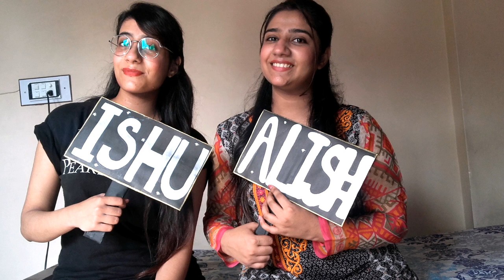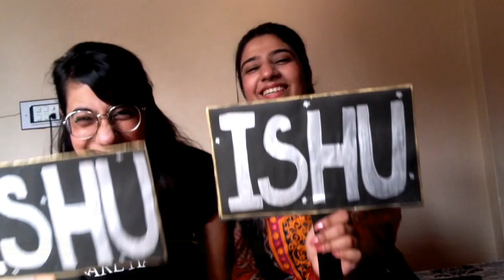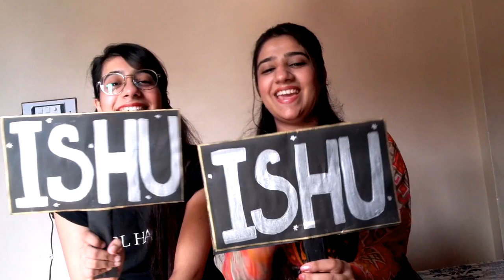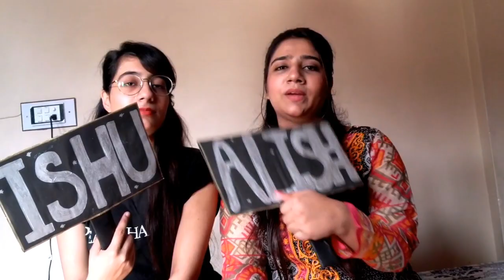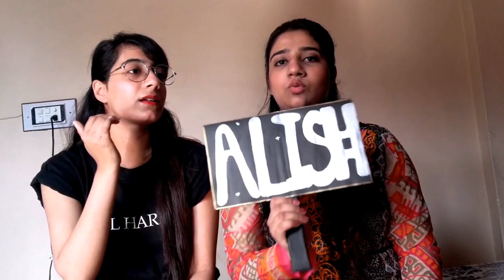OUR FIRST Q/A SESSION | MUGHAL SISTERS | ft. Ishu & Alish | On Viewers Demand. Q/AwithMughalSisters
Hit Like, if you find our video interesting.
softdrinkChallenge Sister'sChallenge IshuAlish # Q/AChallenge FunnyChallenge MughalSisters.